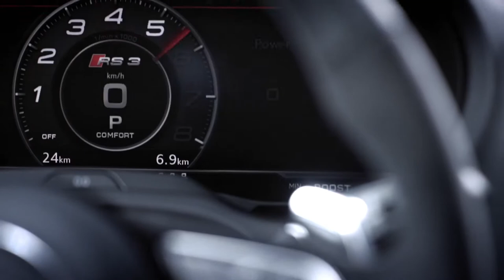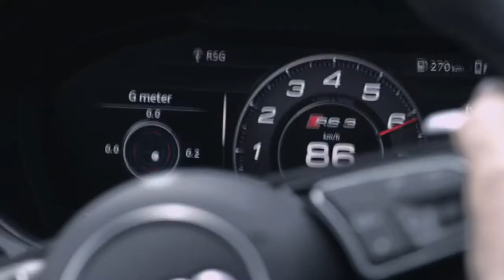NEW 2018 Audi RS3 Sportback - Trailer Driving Scenes with a Lovely Sound